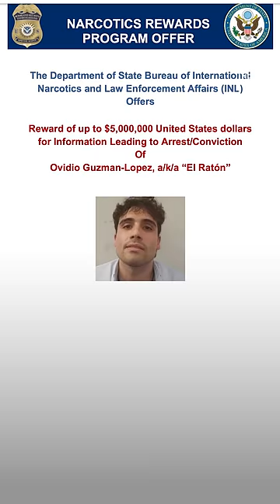Arrest of El Chapo's Son Ovidio Guzmán López Sparks Violence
Airplane passengers ducked for cover from gunshots amid a violent clash between security forces and cartel members at Culiacán International Airport in Mexico (warning: distressing images)